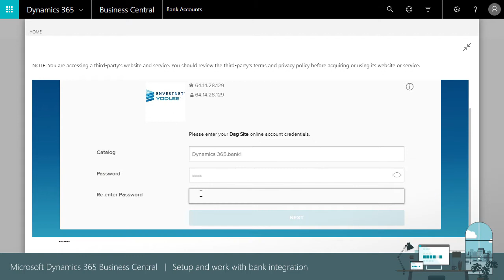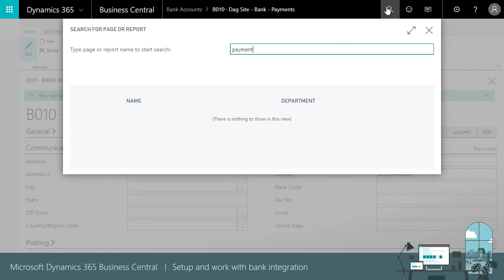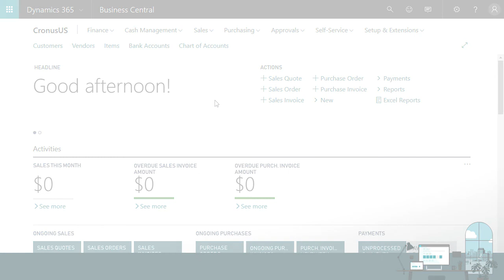How to set up & work with bank integration in Dynamics 365 Business Central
Learn how to connect Business Central to a bank feed service, so that it's fast and easy to reconcile your bank accounts.  This video demonstrates how Microsoft Dynamics 365 Business Central users can set up and work with bank integration.